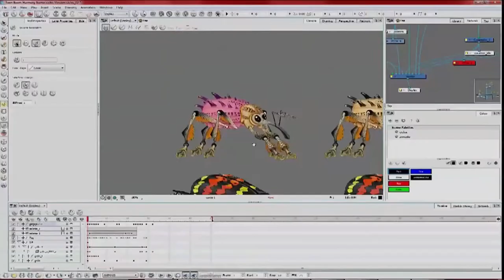Insectombia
Los jugadores cuentan con un equipo de insectos con los cuales explorarán Insectombia, el objetivo es ayudar a los otros insectos de este mundo virtual a mejor sus condiciones de vida, generando bienestar para todos.
El Gorgojo, el cucarrón, el grillo y la luciérnaga usan sus habilidades para resolver los retos (puzzles) que encontrarán en su recorrido. A medida que el equipo de insectos avanza debes ir encontrando secretos, estos son segmentos de un cómic que cuenta la historia de cada uno, ¿Cuál es la identidad de cada uno de ellos?¿cómo se conocieron?, ¿por qué están trabajando juntos?